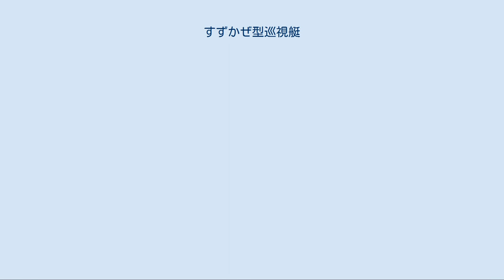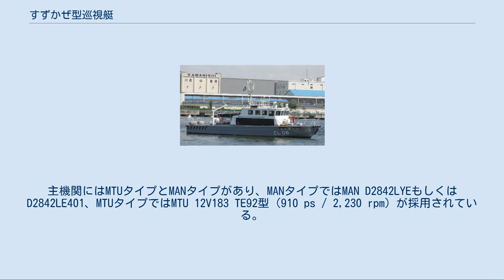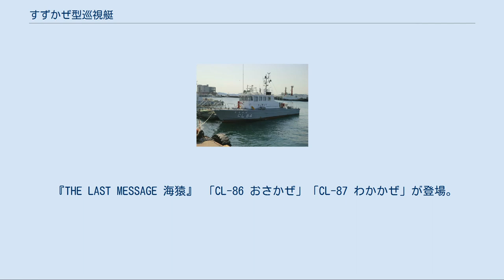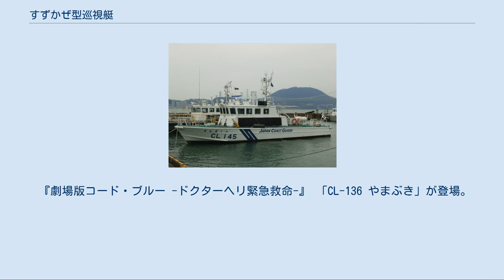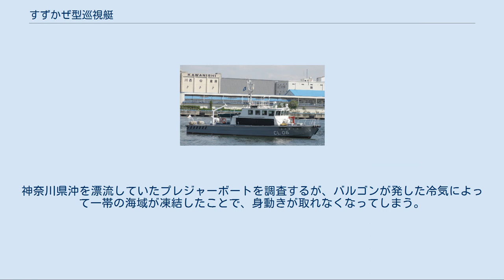すずかぜ型巡視艇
すずかぜ型巡視艇（すずかぜがたじゅんしてい、英語: Suzukaze-class patrol craft）は、海上保安庁の巡視艇の船級。
区分上はCL型、公称船型は20メートル型。
なお、ネームシップが配属替えに伴い改名したことから、現在ではひめぎく型とも呼ばれる。
 海上保安庁では昭和24年度計画より国産巡視船艇の整備を開始したが、その先頭を切って就役したのが15メートル型CL（そよかぜ型）であった。
これは、海保創設当時に巡視船の性能と保有量に制限が加えられていたことから、その制限の枠外において基地周辺の制限沿海海域において巡視船を補完するための港内艇として設計されたものであったが、非常に優秀で乗員の信頼を得たことから概略配置をほとんど変更せずにマイナーチェンジのみで建造され続け、最終バッチにあたるちよかぜ型は、昭和43年度から50年度にかけて、実に96隻が建造された。
 しかし15メートル型は長年の装備強化の積み重ねで排水量が増加するとともに、船舶安全法関係諸規則の改正にともなって規則に触れる部分が増えてきた。
このことから昭和52年度以降の建造分（やまゆり型）では、初めて船体寸法も変更して大型化を図り、部内では18メートル型と称された。
そして平成3年度計画ではちよかぜ型の代船建造に着手されることになったが、これは更に大型化を図ることとなった。
 さらにちよかぜ型の退役完了後も、今度はやまゆり型の更新用としても建造が続行され、その後すずかぜ型自身の更新としても建造が続行されている。
 本型ではプレジャーボートや小型漁船の高速化に対応して、速力の向上を図っている。
船型を滑走性能のよいものにするとともに、上部構造や艤装品をアルミニウム合金製として重量軽減を図った。
主船体は従来の15メートル型・18メートル型と同様に高張力鋼製である。
 大型化にともなって操舵室・居住区が拡大されて、業務処理および居住性の向上が図られている。
操舵室には全乗員分のダンパー付き椅子が配置されており、また居住区にはベッド兼用の長椅子があるほか、巡視艇として初の簡易シャワー設備が備えられている。
 高速化のため主機関も強化されており、V型12気筒4サイクルディーゼルエンジンが搭載された。
主機関にはMTUタイプとMANタイプがあり、MANタイプではMAN D2842LYEもしくはD2842LE401、MTUタイプではMTU 12V183 TE92型（910 ps / 2,230 rpm）が採用されている。
 本型は長期間に渡り多数が建造されていることから、運用実績やその時々の業務を反映した改正が適宜に加えられている。
顕著な改正点としては下記のようなものがある。
 幅広型 船幅を20センチ大きくして定員を6名に増やしている。
一部の艇で就役後に操舵室が外見上変更されている物もある。
 浅海域対応型 幅広型を元に浅海域での運用に対応して推進器をウォータージェットに変更。
 警備機能強化型 幅広型を元に平成13年度第1次補正計画以降の建造艇。
主機MAN D2842LE417とし、出力を合計2,040馬力に強化するとともに防弾性を強化したもの。
重量増の代償として船首甲板の放水銃を廃止していることから、代わりに可搬式のガソリンポンプと放水ノズルを装備、必要に応じて船首部に設置している。
 またその他にも下記のような差異が生じている。
 航行区域 当初は制限つき沿海とされていたが、海洋法に関する国際連合条約の発効に伴い、平成8年度補正計画の「おいつかぜ」（CL94）以降の艇では近海に変更された。
 空調による分類（北方型、南方型） 配備先に応じて暖房ないし冷房を強化していることから、それぞれを北方型と南方型に分類される。
 夜間監視装置 平成17年度補正計画以降の艇は操舵室上に夜間監視装置を搭載している。
それ以前の艇でも追加で装備されているものもある。
 しらうめ型 平成10年度第1次補正計画では、本型をもとに所定の艤装を施した20メートル型灯台見回り船（ひめひかり型）2隻が建造されたが、警備・救難用船艇の需要増大を受けて2008年（平成20年）4月1日付けで巡視艇に種別変更され、しらうめ型巡視艇として再就役している。
主要目は本型の幅広型とほぼ同等であるが、防舷材の位置など細部に差異がある。
 放射能調査艇「かつれん」及びきぬがさ型 原子力船寄港時に放射能漏れなどを検査するための放射能調査艇として、二代目「かつれん」およびきぬがさ型3隻が建...